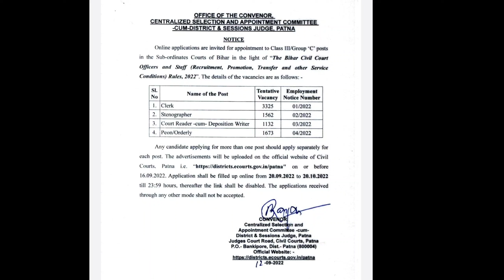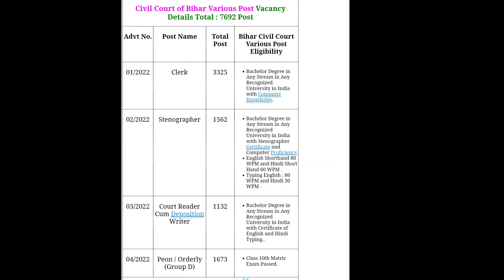|| Patna Civil court Group C post requirement online form 2022 short Notification (Adarsh Technical)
Patna Civil Court Group C Post Requirement Online Form 2022

Application online apply start - 20 September 2022
Last date for apply online - 20 October 2022

Application fee
For clerk,steno & court reader
UR/BC/EBC/EWS candidates-₹800
SC/ST/OH-₹400
For peon/orderly post
UR/BC/EWS/EBC candidates-₹600
SC/ST/OH-₹300

Age limit
for peon 18-37 years
for other post 21-37 years
for Age relaxation watch this video.

Adarsh Technical